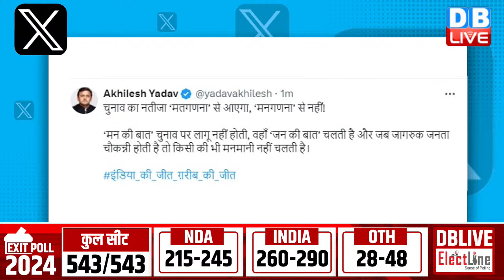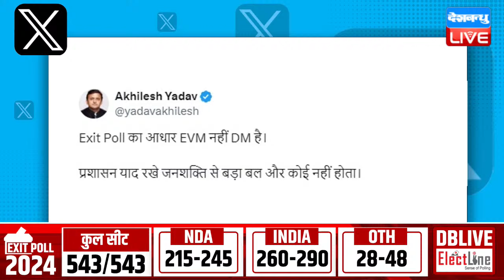dblive News Point Rajiv :Exit Poll का खेल - 4 जून को किसकी सरकार ? Loksabha Election Result 2024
dblive News Point Rajiv :Exit Poll का खेल - 4 जून को किसकी सरकार ? Rahul Gandhi | Akhilesh Yadav